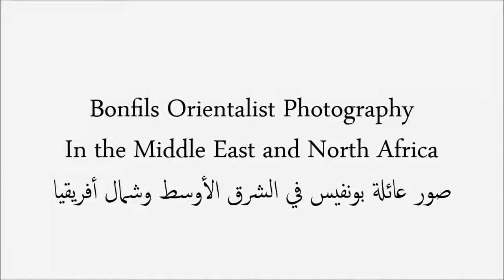Bonfils Family's Orientalist Photography from the East, Feiruz Bhebak ma baaref, Ajdad Alarab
صور عائلة بونفيس في الشرق الأوسط وشمال أفريقيا
فيروز بحبك ما بعرف
Bonfils Orientalist Photography
In the Middle East and North Africa